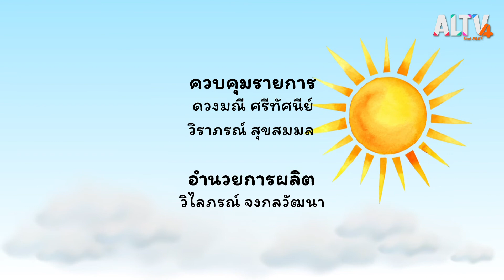จับให้มั่น จําให้แม่น : ฉงน ฉงาย สองควายช่างสงสัย (19 ส.ค. 63)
จําให้แม่น คําว่า “จับ" และสํานวนจับทั้งหลาย เช่นจับปูใส่กระด้ง จับปลาสองมือ จับตัววางตาย จับดําถลําแดง จับให้มั่นคั้นให้ตาย จับพลัดจับผลู ฯลฯ มาจับความรู้ใส่สมองกันนะ

ช่วงร้องเล่นเต้นตามเพลง ไม่เพียงแต่ชวนร้องเต้นเท่านั้น อยากชวนให้จับกระทะ หม้อ ตะหลิวทะมัดทะแมงแล้ว "มาทําครัวกัน" สนุกและอร่อยด้วย

ติดตามทั้งหมดนี้ได้ใน ฉงน ฉงาย สองควายช่างสงสัย ตอน จับให้มั่น จําให้แม่น วันพุธที่ 193 ส.ค. 63 เวลา 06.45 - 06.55 น. ทาง ALTV ทีวีเรียนสนุก ช่องหมายเลข 4